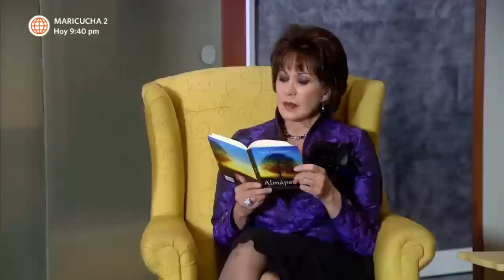Al Fondo hay Sitio 5: Francesca despidió a Monserrat (Capítulo 58)